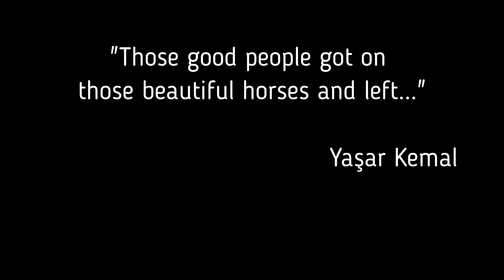An abondaned Italian village in Turkey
Thousands of local and foreign engineers and workers worked for the Karakaya Dam, the construction of which began in 1976. There were nearly 3,000 Italians among the employees. The Italians, some of whom came with their families, established a village of 350 households in the hamlet of Karakaya Village, within the boundaries of Diyarbakır's Çüngüş District, as they would stay for a long time.

"Those good people got on those beautiful horses and left." Yaşar Kemal

The Italians, who lived in the village for 11 years, left the village in 1987 when the construction of the dam ended.

Speaking to Sputnik News Agency about the Italian Village, Ramazan Arslancan, one of the residents of Karakaya Village, stated that he was only 12 years old when the dam was built and said, “It was called Yapsan Italian Houses. Approximately 8 thousand people worked in the dam, nearly 3 thousand of whom were Italians. There were also the Germans. The Italians worked there on the dam, they came and rested there. At that time, there were canteens, cinemas and entertainment venues. There was a guard there at that time. We took permission and went to the village and toured. Their environment was different from our environment. They were more approachable. All the people were getting along well with them, the friendly atmosphere was good and warm. When the Italians left, they only took their jackets and left. They left it intact. After the Italians left, the village was in ruins.”